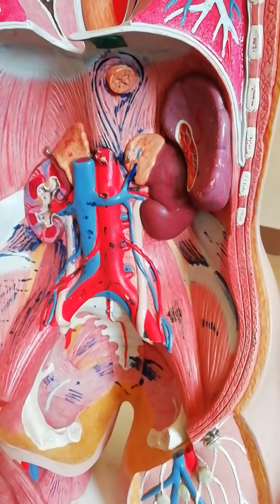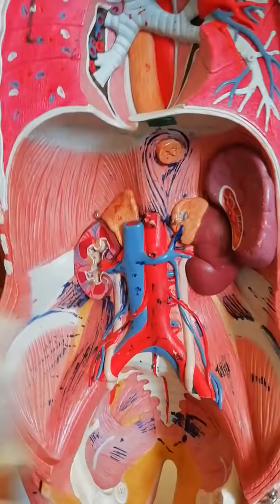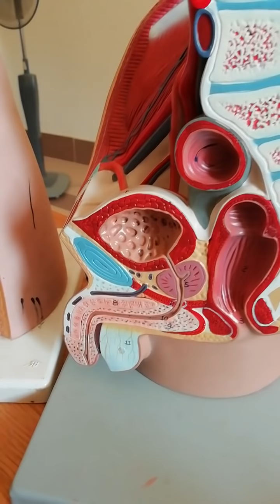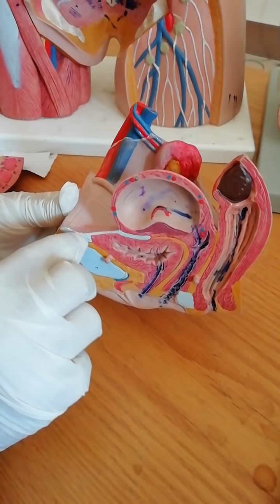Practical Anatomy - Renal Module - Urinary System Model